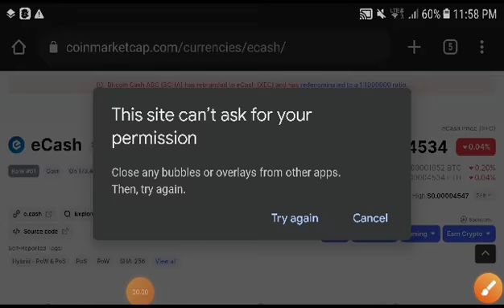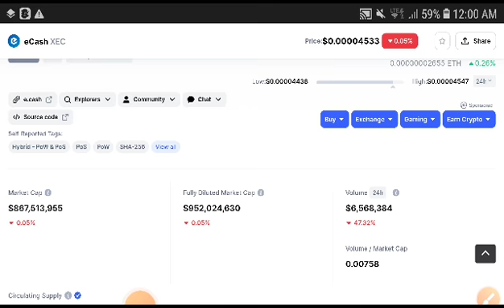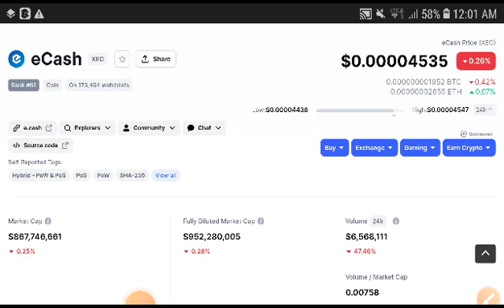XEC +1455% || Ecash Price Prediction! XEC News Today! Crypto Market Update